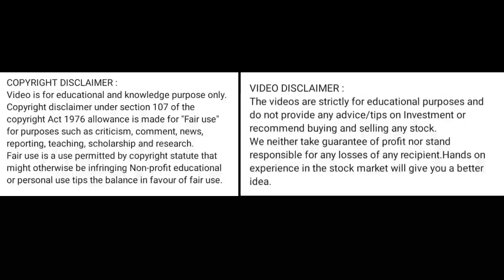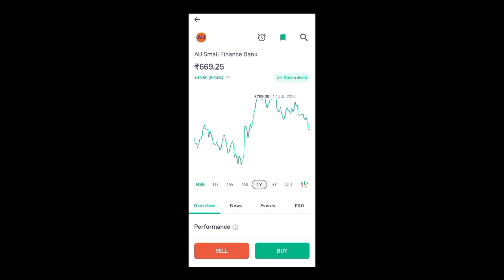au small finance bank share news today l au small finance bank share price today l au small finance